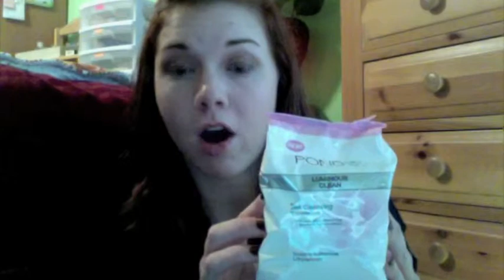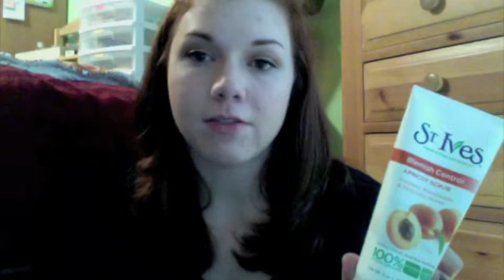skincare routine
Products mentioned:
ponds wipes
origins checks and balances wash
st. ives skin blemish control scrub
10.0.6 matte moisturizer
avalon organics moisturizer
bioderma (mine is the sebium solution micellaire but they also make one for more sensitive skin as well)
Clarisonic Mia

I forgot to mention the mask that I use once a week, Which is Cupcake from Lush.

Todays bits and bobs:
shirt: kohls
ring: kohls
foundation: revlon whipped colorstay in 110 ivory
blush: tarte amazonian clay 12 hour blush in natural beauty
eyes: a mixture of dusk (lid) bayou and werewolf (crease) from tartes true blood palette, revlon colorstay liquid eye pen, fairydrops mascara
lips: Tarte lipsurgence in glitzy

As always all opinions are my own. All items were purchased by me, except the clarisonic which was a gift from my mother.